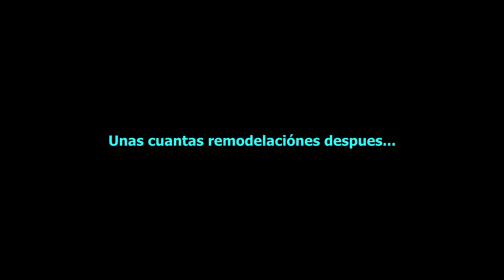NUEVA CASA Y DRAGONES | VALHEIM #18 | EpsilonGamex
VAMOS!! Que sigue  la serie de Valheim con the Bri y estamos por convertirnos en los vikingos mas fuertes!